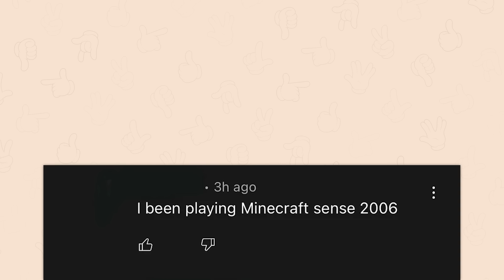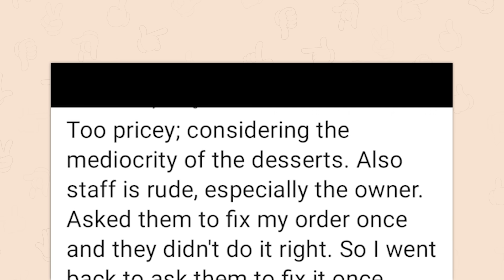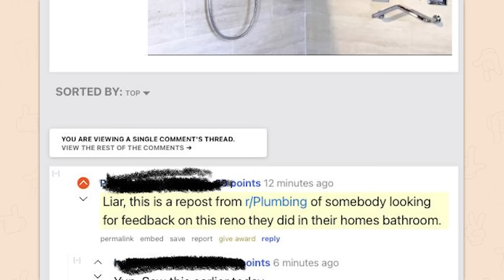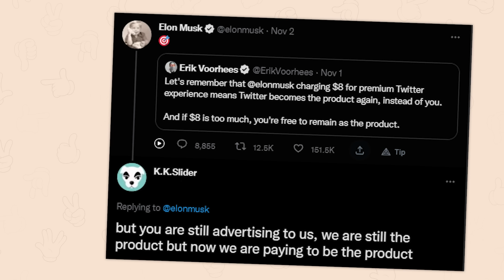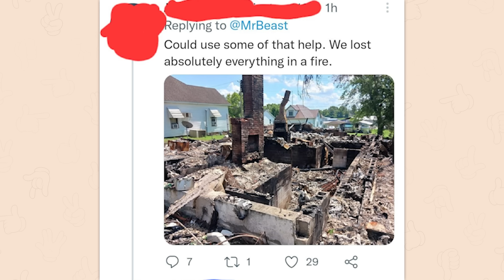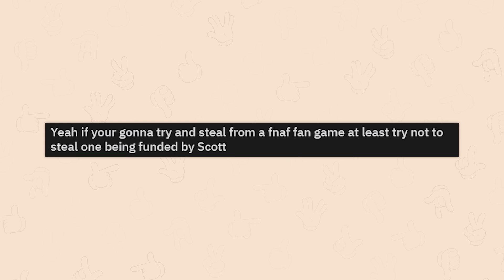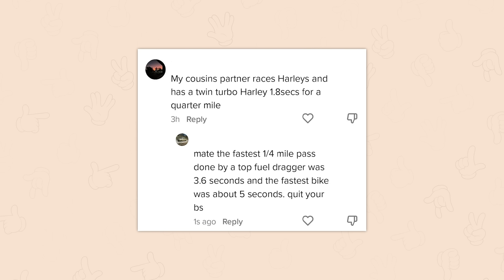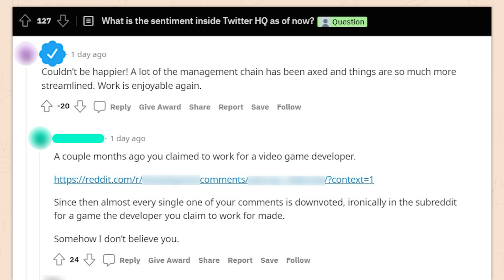r/Quityourbullsh*t | i drew this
Top posts from r/Quityourbullsh*t on Reddit. Video credits below.